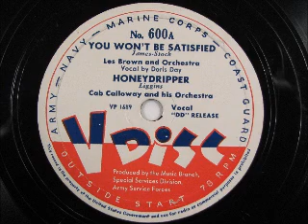YOU WON'T BE SATISFIED-Les Brown w/Doris Day, HONEYDRIPPER by Cab Calloway VDISC 600A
Still more from the VDISC acquisition.  My video camera ate the tape of this recording session, so only a photo is available.  Sorry!